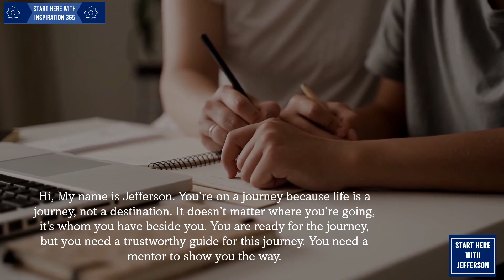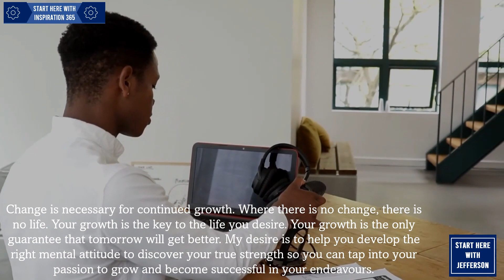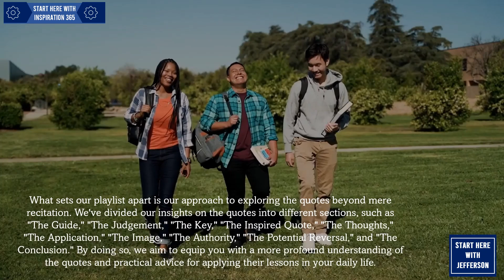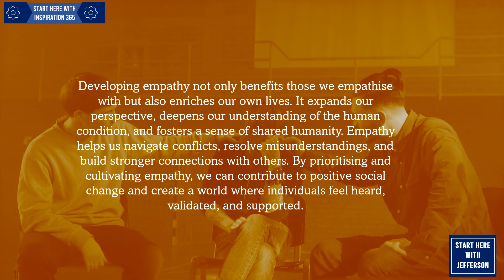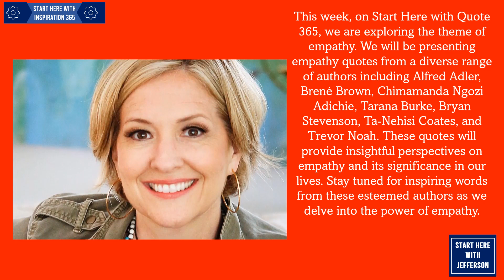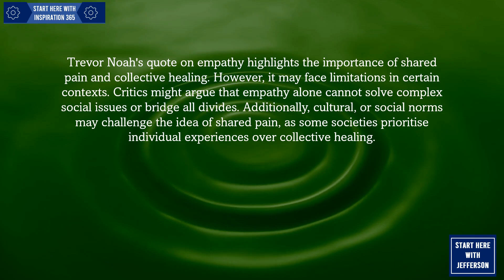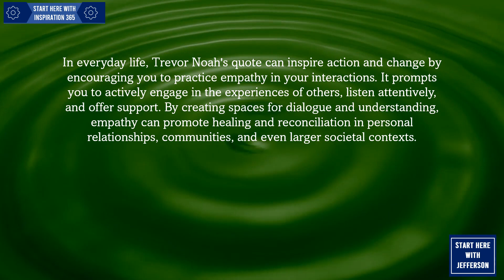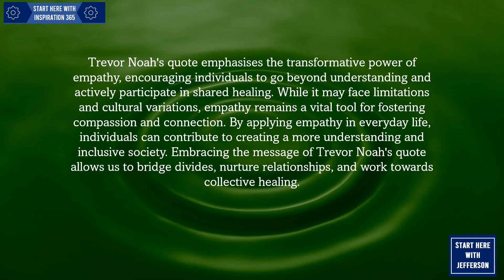Empathy |Part 7 of 7 |Inspiration 365. EP 9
Empathy is a powerful human quality that enables us to understand and share the feelings of others. It involves genuinely connecting with people, acknowledging their experiences, and showing compassion and understanding.

Chapters
00:00  - Intro
00:14  - The Universal Greeting
00:34  - About Start Here with Jefferson
01:50  - Start Here
03:34 - Start Here with Inspiration 365
05:04 -  The Title for Today's Episode
05:22 - About Empathy
06:31 - About This Week's 7 Authors
07:11 -  Today's Subtitle
07:27 - Today's Quotation
07:51 - About Today's Author
09:21 - The Judgement
10:03 - The Key
10:41 - The Application
11:21 - The Image
11:58 - The Potential Reversal
12:40 - The Conclusion
13:31 - A Message from Jefferson